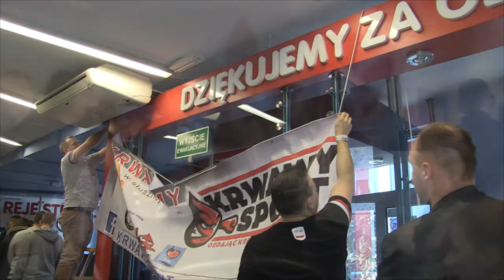DSF Kickboxing Team wspiera akcję Jurasa KRWAWY SPORT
Zawodnicy DSF Kickboxing Challenge wzięli jakiś czas temu udział w akcji krwiodawstwa 'Krwawy Sport" zainicjowanej przez Łukasza Jurasa Jurkowskiego. To fantastyczna inicjatywa, która poprzez świetną oprawę - muzyka grana przez DJów, udział znanych sportowców i super koszulki dla dawców - ma za zadanie zachęcić kibiców i innych ludzi do oddawania krwi, której tak często brakuje w szpitalach. Pamiętaj - ODDAJĄC KREW RATUJESZ ŻYCIE!

Kamera i montaż: Mateusz Strojewski
Muzyka:
Tytuł: Hooky with Sloane
Wykonawca: Bird Creek